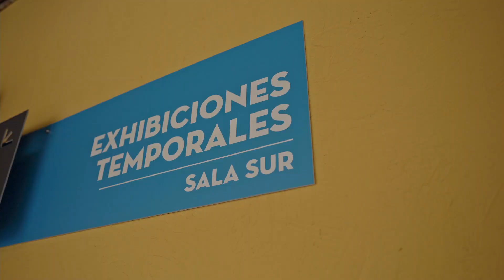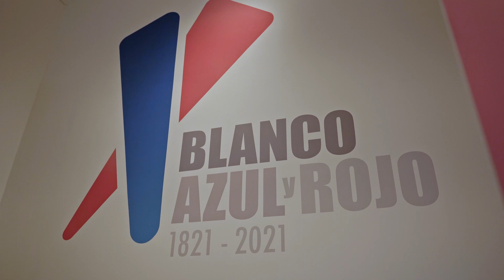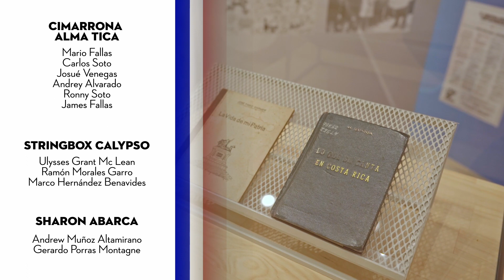Concierto "Celebremos el bicentenario"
Celebramos el bicentenario con música de artistas costarricenses que representan parte de la diversidad cultural de nuestro país.
Acompáñenos a disfrutar este concierto en celebración del bicentenario de Costa Rica.